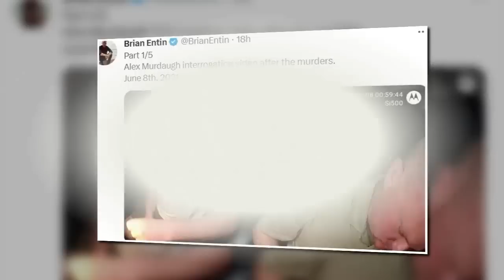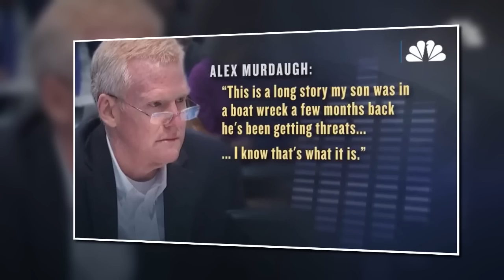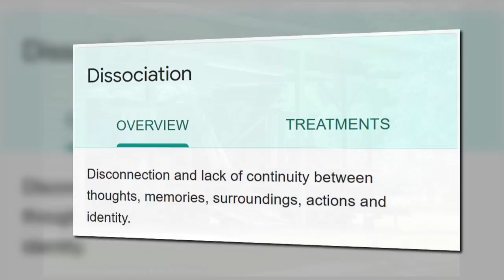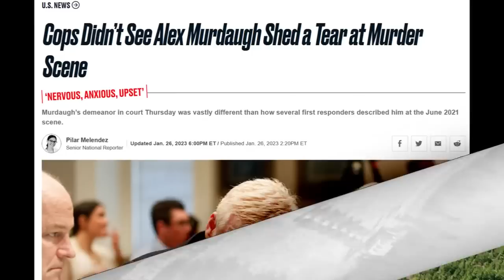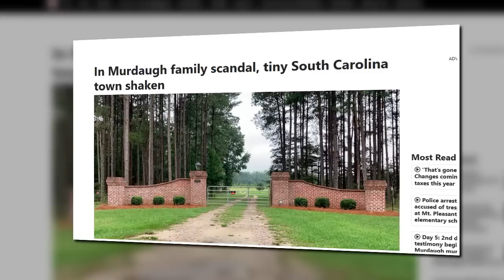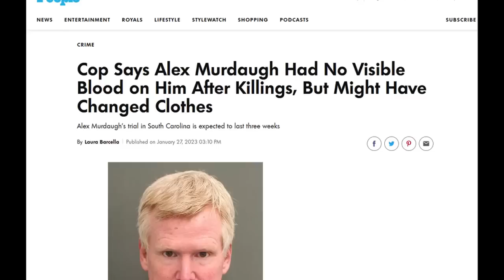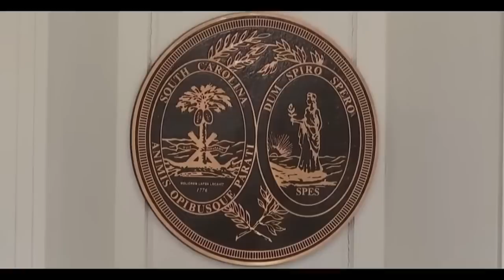MURDAUGH POLICE STATEMENT: 10 Red Flags in 7 Minutes